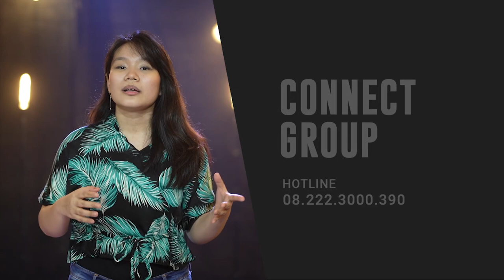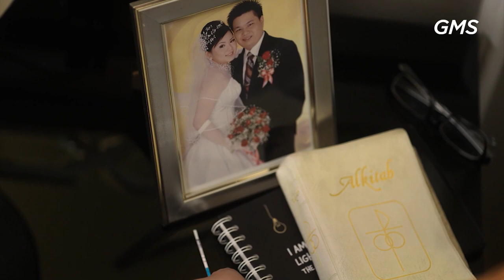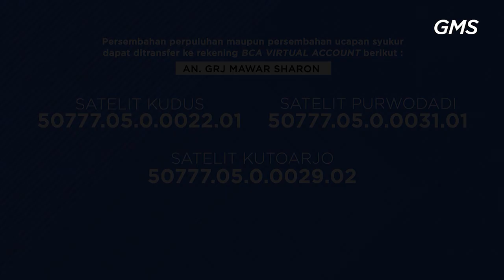AOG Online Service - HIGHLY INFLUENTIAL - 8 Agustus 2021